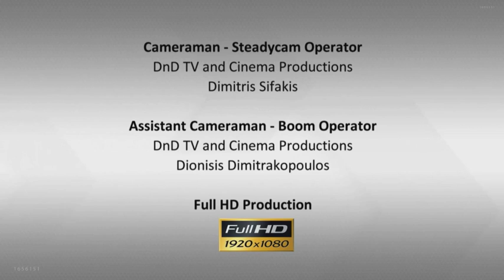Episode 1 | Part 1 | Buyer Intro | Stoupa Greece | Hellenic Home Hunting | Antenna Satellite (ANT1)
Buyer Intro (Episode 1 / Part 1 / Stoupa, Greece): Filmed in stunning Stoupa, Mani, Greece -- this segment features the prospective buyers, where they are from, what their background is, why they love Greece and why they want to invest in the country.

Filmed in Stoupa and Mani, this episode of Hellenic Home Hunting featured a Greek-Canadian family looking for a home investment. Prospective buyers, Bessie and Andy Protopapas, were tired of not having their own place to call home and wanted to invest in a home where they can vacation in the summers. The Protopapas family found a local realtor using the real estate website dedicated to the Greek property market, Featured in this episode are professional realtors, Chris and Stefania O'Connor. Working with the Protopapas family's wish list of a large kitchen, kid friendly space, enough room for a growing family and a budget of € 200,000, the O'Connor's lined up 3 homes in the Stoupa and Mani areas. After recapping with their realtors and getting answers to their questions, Bessie and Andy selected a home that met all their requirements and fell well within their budget -- making Hellenic Home Hunting a positive experience for this family.

Hellenic Home Hunting is a half-hour documentary-style show featuring Greek real estate agents and their foreign home-buying clients as they hunt for investment properties in Greece (Hellas). In addition to featuring real estate from Greece, the new TV series aims to showcase the individual stories of the buyers while promoting the beauty of Greece, its culture and various regions throughout the country. The show is considered the first of its kind to feature Greek property through an innovative approach that also promotes tourism and investment. tune in to Antenna Satellite (ANT1) for the latest information or Tweet about the show by following @GPE360 and using HellenicHomeHunting. For more show info or to watch footage from each episode,
Αγοραστής Εισαγωγή (Επεισόδιο 1 / Μέρος 1 / Στούπα, Ελλάδα): Γυρισμένο στην εκπληκτική Στούπα, Μάνη, Ελλάδα - αυτό το τμήμα διαθέτει τους υποψήφιους αγοραστές, όπου και αν προέρχονται, τι το υπόβαθρό τους είναι, γιατί αγαπούν την Ελλάδα και γιατί θέλουν να επενδύσουν στη χώρα.

Γυρισμένη στη Στούπα και Μάνη, αυτό το επεισόδιο της Ελληνικής Αρχική Κυνήγι χαρακτήρισε την ελληνική καναδική οικογένεια ψάχνει για μια επένδυση στο σπίτι. Υποψήφιοι αγοραστές, Bessie και Andy Πρωτόπαπας, ήταν κουρασμένος που δεν έχουν τη δική τους θέση για να καλέσετε το σπίτι και ήθελε να επενδύσει σε ένα σπίτι όπου μπορούν να διακοπές τα καλοκαίρια. Η οικογένεια Πρωτόπαπας βρήκε ένα τοπικό realtor χρησιμοποιώντας το πραγματικό δικτυακό τόπο ακινήτων αφιερωμένη στην ελληνική αγορά ακινήτων, Προτεινόμενα σε αυτό το επεισόδιο είναι επαγγελματίες μεσίτες, Κρις και Στεφανία O'Connor. Εργασία με τη λίστα επιθυμιών της οικογένειας Πρωτόπαπας για μια μεγάλη κουζίνα, φιλική προς το παιδί διάστημα, αρκετό χώρο για μια αυξανόμενη οικογένεια και προϋπολογισμού € 200.000, η O'Connor είναι επένδυση μέχρι 3 σπίτια στις περιοχές Στούπα και της Μάνης. Μετά ανακεφαλαιώνοντας με τους μεσίτες και να πάρει απαντήσεις στα ερωτήματά τους, Bessie και Andy επιλέξει ένα σπίτι που πληρούν όλες τις απαιτήσεις τους και έπεσαν και στα πλαίσια του προϋπολογισμού τους - κάνοντας Ελληνικό Σπίτι Κυνήγι μια θετική εμπειρία για αυτή την οικογένεια.